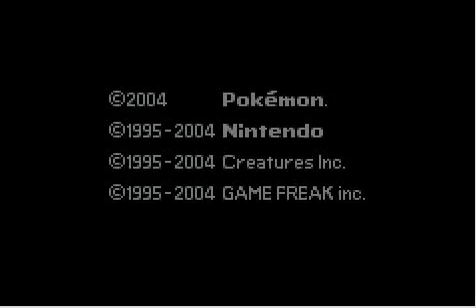Wormymon - Caterpie Version (Demo)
An old shitpost romhack project.
It's gone now.